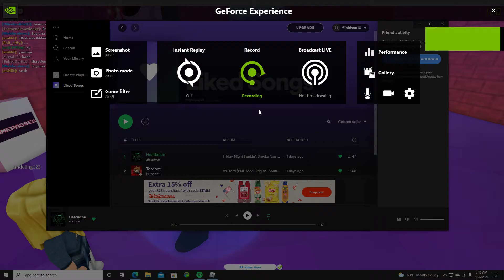How to get the extra morphs in Roblox FNF RP